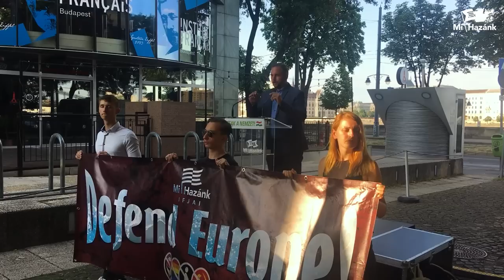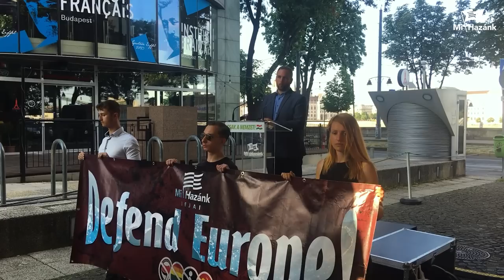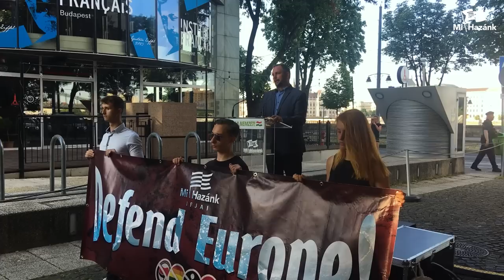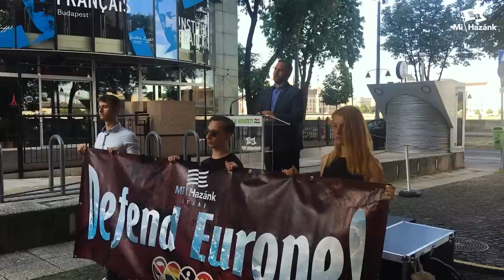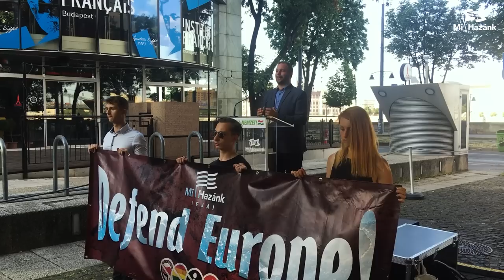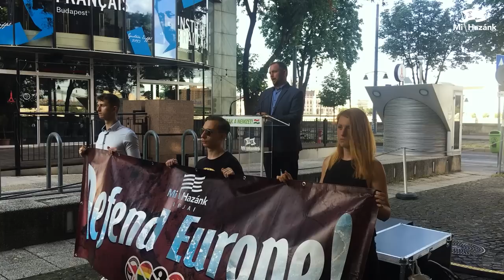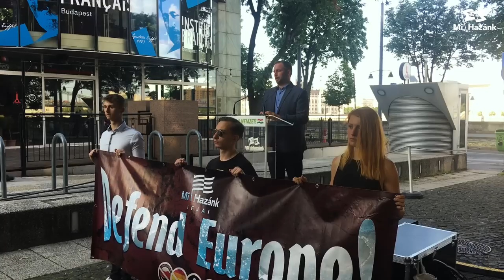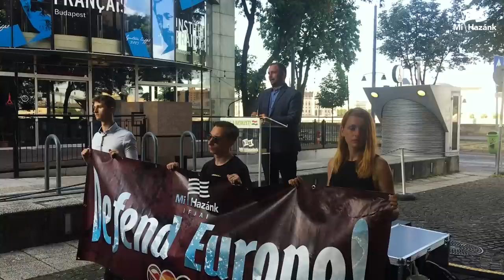Vigyázó szemetek Párizsra vessétek!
Dócs Dávid, a Mi Hazánk alelnökének beszéde a Mi Hazánk szolidaritási tüntetésén a francia konzulátus előtt 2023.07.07-én.